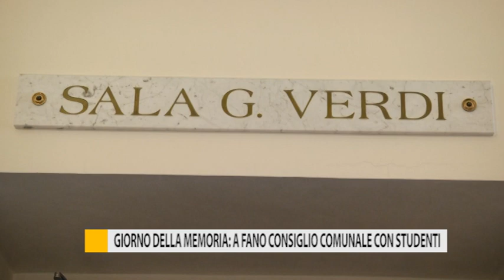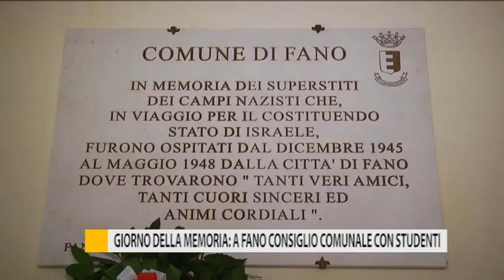Giorno della Memoria: a Fano consiglio comunale con studenti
Oggi, 27 gennaio, è il Giorno della Memoria, celebrato per ricordare le vittime dell’Olocausto. A Fano, ieri mattina, si è tenuta una seduta straordinaria del Consiglio comunale, insieme agli studenti delle scuole superiori, per non dimenticare lo sterminio, ancora poco conosciuto, compiuto dai nazisti in Ucraina.